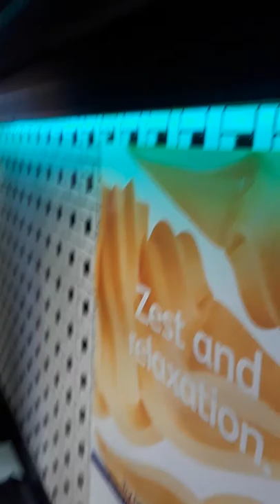Vlog #3 Eating Ice Cream at Sugar & Spice